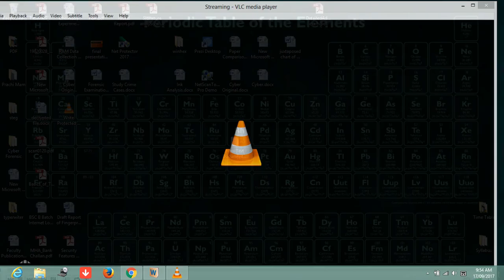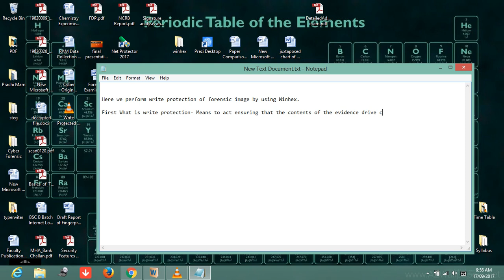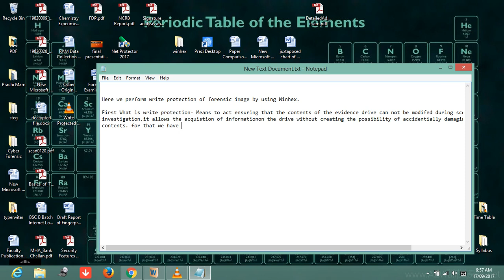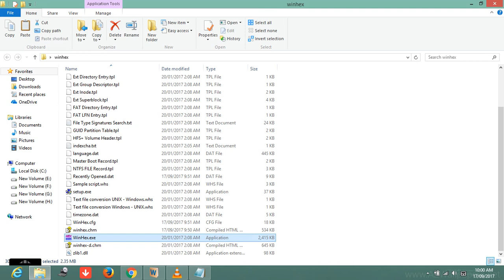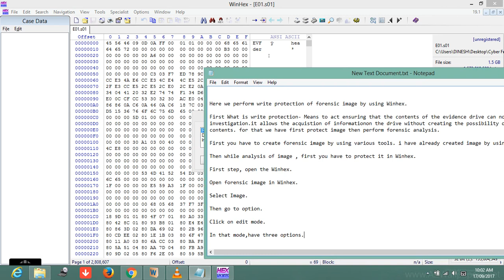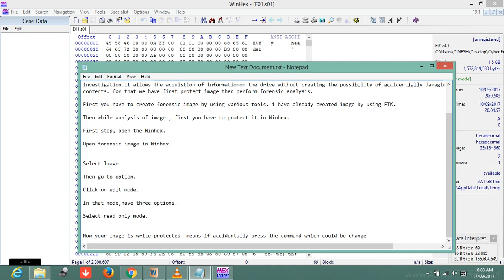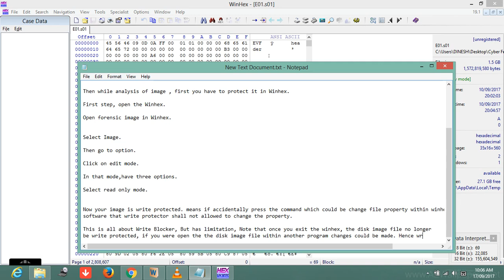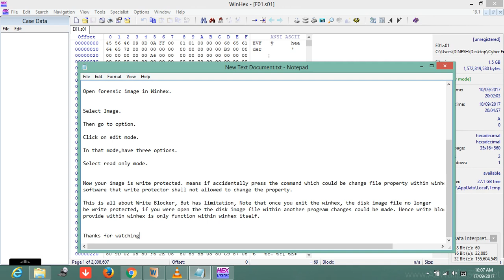Write Blocker For Forensic Image Through Winhex (SVIFS)